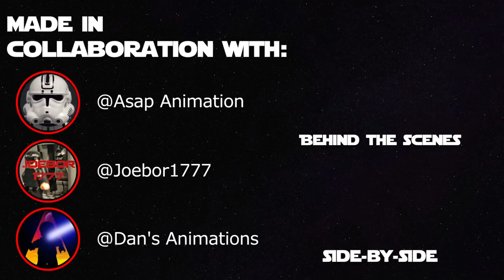Star Wars: The Last Jedi Official Trailer in LEGO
Watch as Luke trains Rey and Snoke trains Kylo Ren in the upcoming episode in the Star Wars saga! Big thanks to my fellow collaborators, Asap Animation, Joebor1777, and Dan's Animations for helping me put this video together! I would also like to give some credit to Baggles for letting us use some of his shots, as well as providing us moral support. Here are links to their channels!

All audio in this trailer parody originates from the original "Star Wars: The Last Jedi Official Trailer" video.